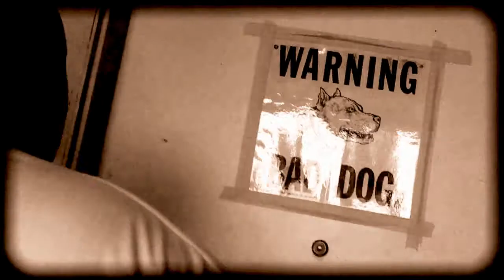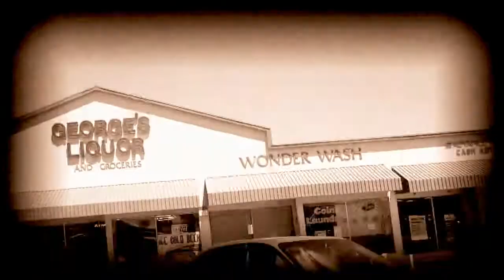TAY CAPONE'S GORILLA GANG- I BANG GORILLA -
GORILLA GANG'S CLASSIC DEBUT VIDEO STARRING BIG-JU, MAHEM, TAY CAPONE, HALF BREED AND THUG MISSES! WITH CAMEOS FROM THA K.A.M.P., P-COAT, ICEMEEZ, EQUIPTO, IMFAMOUS KABOO, MACABREEZE, BUMPINSTEIN, SELENA WASHINGTON & MORE! CULT CLASSIC THAT ESTABLISHED GG'S PRESENCE IN THE WEST COAST RAP SCENE.